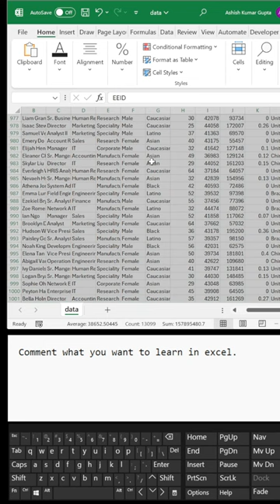Filter, Shorting, Fit to content, Conditional Formatting